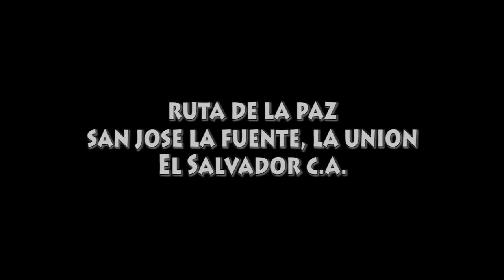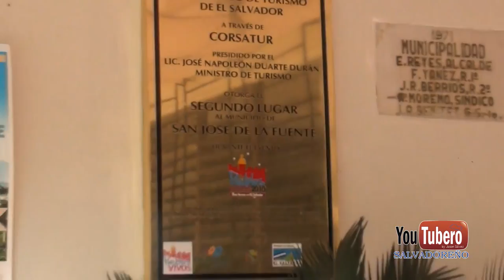San Jose La Fuente La Union El Salvador C.A.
san jose de la fuente,
La union,
san jose,
puerto de la union,
pueblos vivos,
flor de fuego,
arbol de fuego,